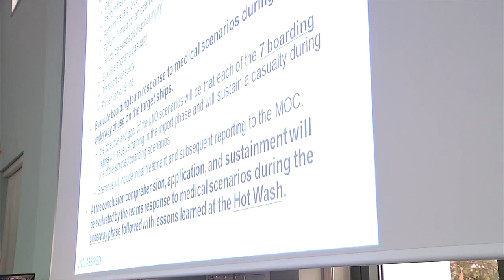Planning Phase for Sahara Express 2014